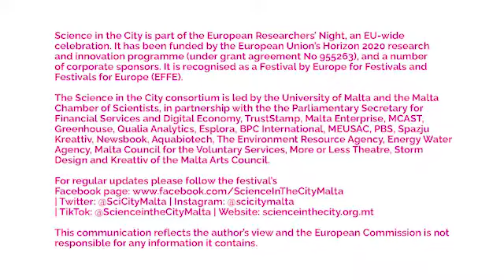Meet Belle de Jong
Meet Belle de Jong our free spirited intern with a penchant for the deep blue sea 🌊  and a passion for writing the truth and boy can she write✍️Belle created a number of hilarious videos of the SitC team for TikTok and supported the festival participants by guiding them through the long process that requires a heck of a lot of planning. Thank you Belle for your fresh perspective, we wish you all the very best life has to offer 🤞🤞🤞